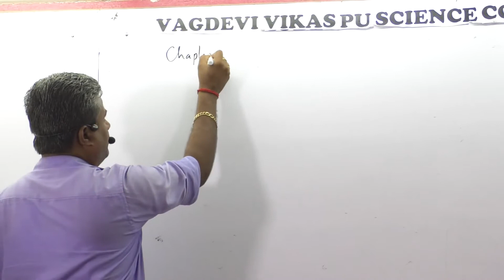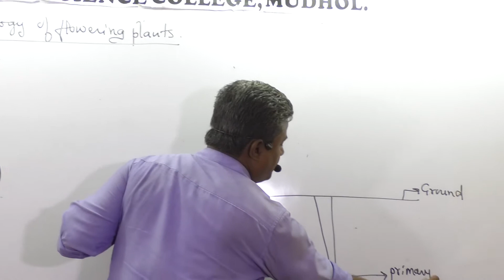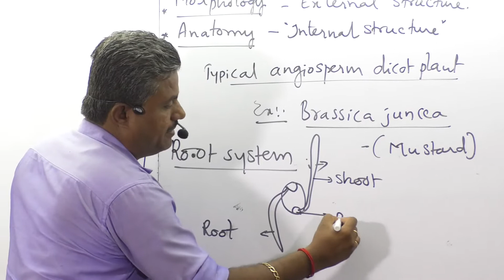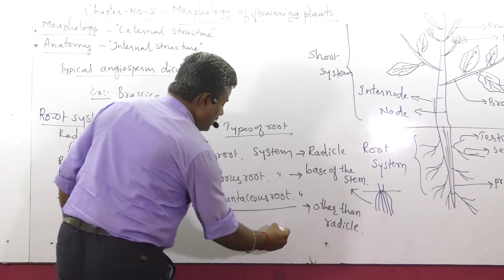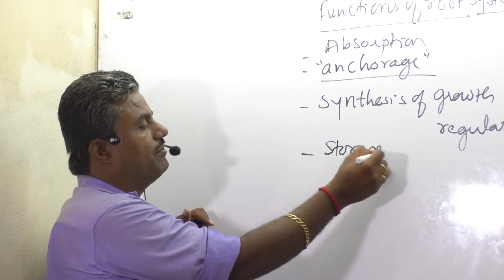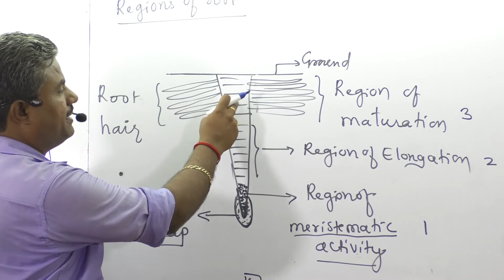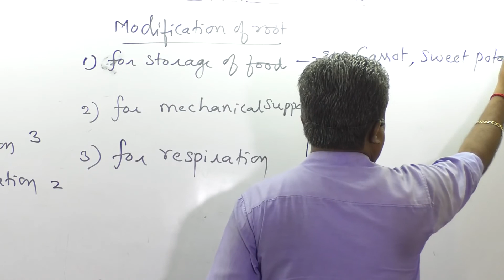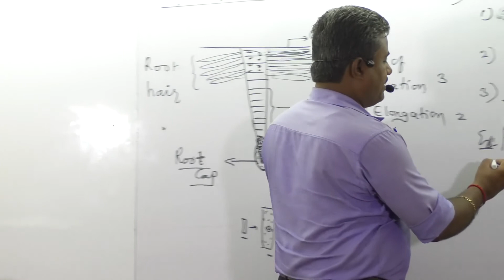PU-I BIOLOGY CHAPTER-5 PART-1 MORPHOLOGY OF FLOWERING PLANTS || BY C. M. HERAKAL SIR